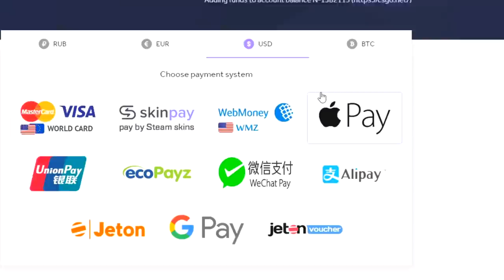COLDZERA foi HUMILHADO PELO DEVICE!! WAVE FARPA O GAULES na STREAM!! CS:GO CLIPES ‹AleArts›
► About Business! 🔥

★ Credit music:
" Really | Trap Type Beat/Rap Instrumental ★